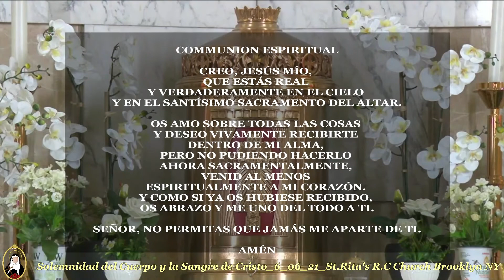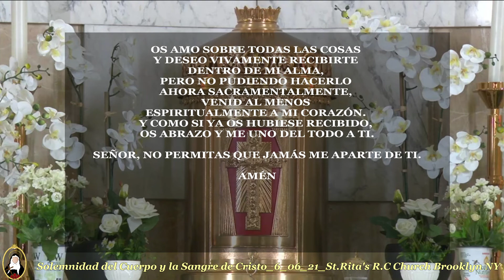Solemnidad del Cuerpo y la Sangre de Cristo_6_06_21_St.Rita's R.C Church Brooklyn NY